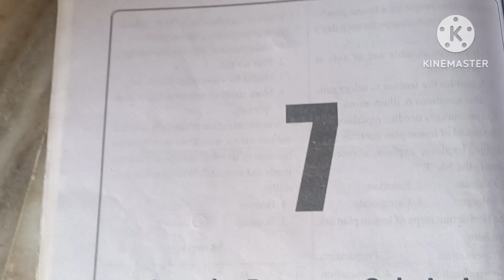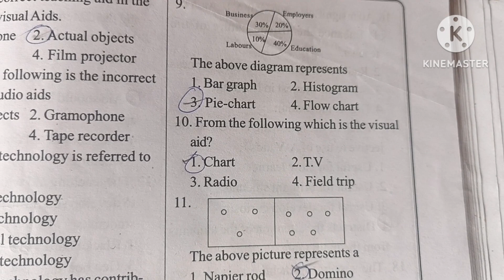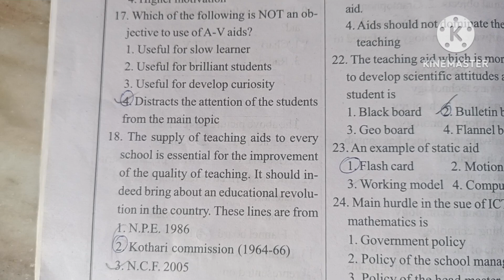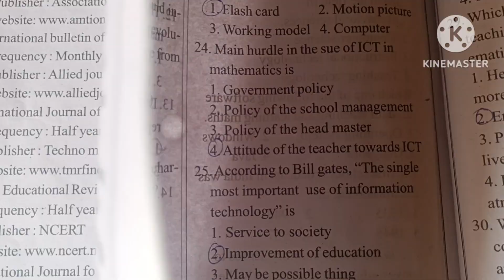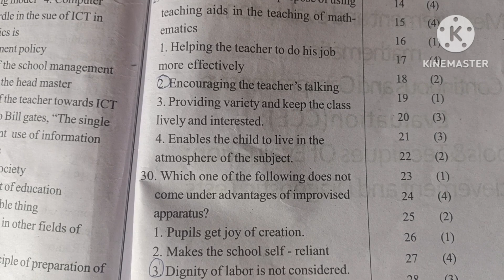mathematics pedagogy practice bits @EnlightenAmulya#Tet#Dsc#sa#Sgt#Ygt#pgtrbchemistry